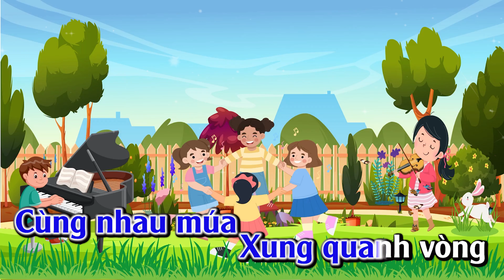Hát mẫu (Mới nhất 2024): MÚA VUI - ÂM NHẠC LỚP 2 - Hòa âm: Toàn Lê